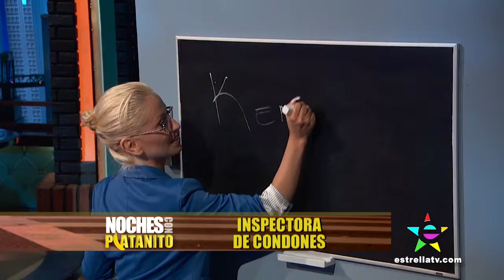"DE QUÉ LA GIRO" CON SELENIS LEYVA Y PEDRO MIGUEL ARCE - NOCHES CON PLATANITO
Selenis Leyva y Pedro Miguel Arce juegan "De Qué La Giro"